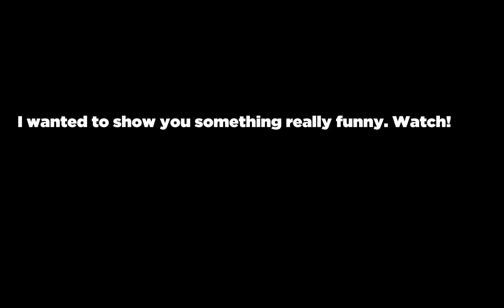I like that "boom boom pow"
Based on a meme I created on October.